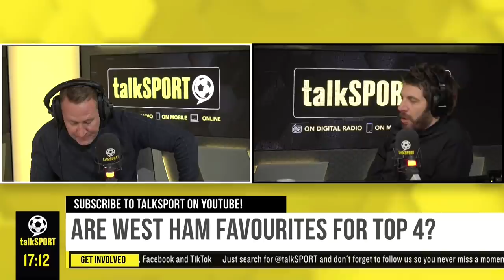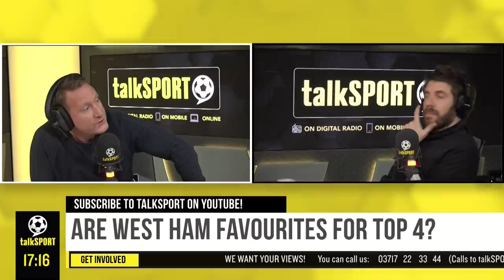"IT'S SCARY TO PLAY WEST HAM!" 🔨 Hammers fan Nick is delighted with David Moyes' team!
West Ham beat Chelsea 3-2 at home to add to their 3-2 victory against Liverpool this season & their supporters are gaining hope of securing a top four finish!